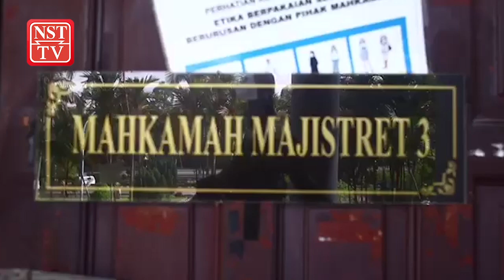Pengusaha kereta sewa berdepan hukuman gantung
Seorang pengusaha kereta sewa berdepan hukuman gantung sampai mati selepas dihadapkan ke Mahkamah Majistret, di sini, hari ini, atas pertuduhan membunuh seorang wanita yang juga penyewa kereta dalam kejadian awal bulan ini.